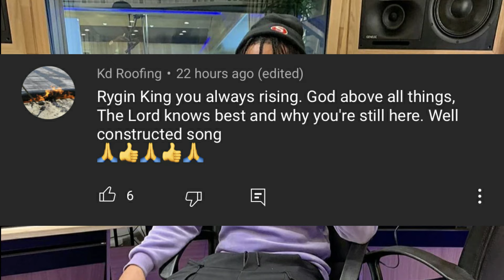RYGIN KING TELLS HIS SHOOTERS “ I’m on a Mission “ IN NEW HIT SONG! Listen it Now |Up 2 Di Time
Rygin King is steadily on the road to recovery and is dropping new hits while he’s at it! Watch this video to know more.

Please note:
The information given in this video are from reliable sources and are not intended to be 'fabricated news' from this channel.

MORE RYGIN KING NEWS:
• TOMMY LEE SPARTA LOCKED UP ... HE TURNED HIMSELF IN | RYGIN KING UPDATES| Up 2 Di Time
• TOMMY LEE SPARTA CALLS FOR END TO GUN VIOLENCE | RYGIN KING TARGETED FOR ANOTHER HIT?? |Up 2 Di Time